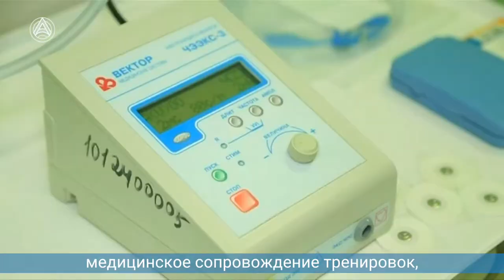Столица Чечни готовится принять египетскую сборную по футболу